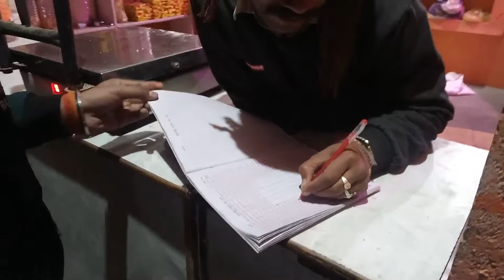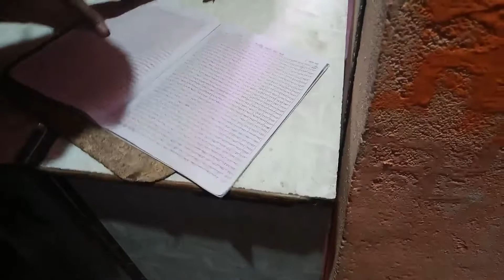Aaj Ham bahut Dinon bad Gaye Apne Gaon 😍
Hum Aaj Apne Gaon gaye hue the vahan per Hua Kafi Aana maja Aaya bahut Dinon bad Gaon Mein jakar bahut Achcha Laga vahan per Ek uncle the Junoon unlimited vah apni notebook Mein ram ram ram Karke matlab bahut sara Mal record Banaya hua tha to Kafi Sahi Laga unhen Dekhkar to aap sabhi ko yah video Dekhkar batao kaisi lagi aur channel ko subscribe nahin kiya hai to subscribe karo